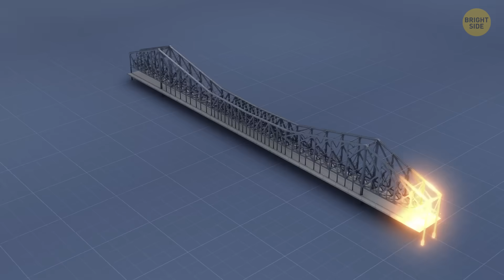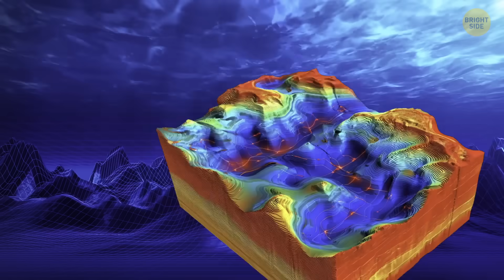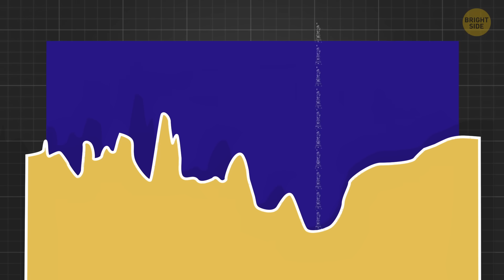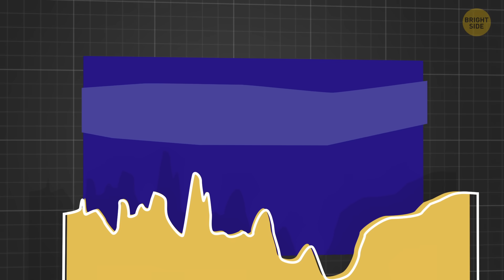Why No One Built a Bridge Between Europe and Africa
Building a bridge between Europe and Africa sounds amazing, but it’s way trickier than it seems. The Strait of Gibraltar, where the two continents are closest, is about 8 miles wide, but the water there is super deep—up to 3,000 feet in some places! On top of that, the area is really windy and has strong currents, which makes construction extra challenging. Engineers have proposed ideas, like floating tunnels or super-long suspension bridges, but they’d cost a fortune and would still face massive technical hurdles. Political and economic challenges also come into play, as such a bridge would require cooperation between multiple countries. For now, ferries do the job, and most people find them convenient enough.